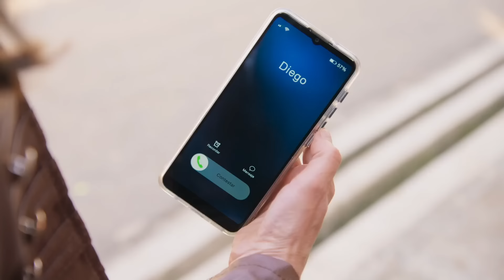Rolando esta dispuesto a eliminar a Paula | Tu vida es mi vida 4/4 | Capítulo 25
Rolando siente asco de imaginar a Paula consumida por la enfermedad y asegura que por amor, esta dispuesta a acabar con ella antes de verla así.
TuVidaEsMiVida de lunes a viernes a las 6:30 p.m. por LasEstrellas.

y disfruta de todos los capítulos de Tu vida es mi vida.